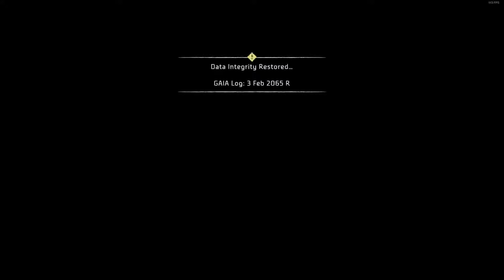Horizon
GPU: GeForce RTX 2080 SUPER
CPU: Intel(R) Core(TM) i9-9900K CPU @ 3.60GHz
Memory: 16 GB RAM (15.92 GB RAM usable)
Current resolution: 1920 x 1080, 144Hz
Operating system: